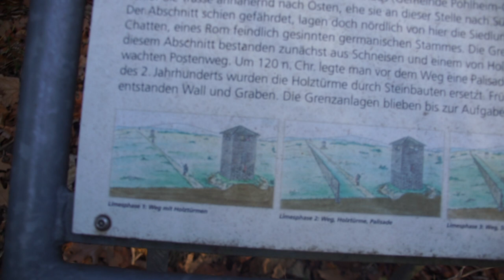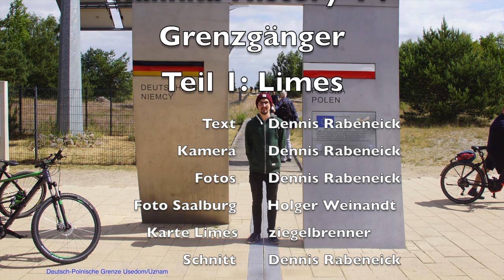2000 Jahre alte Außengrenze mitten durch Hessen! | Grenzgänger - Teil 1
Hier das erste Video meiner zweiten Reihe: Grenzgänger.

Wie immer zum Schluss:
Intromusik:   Jingle Punks - Neon Storm